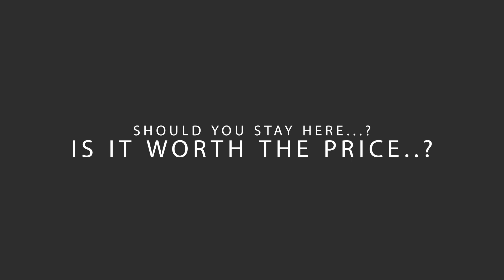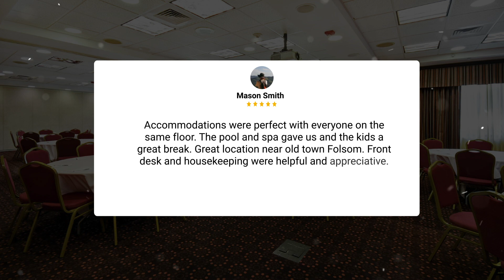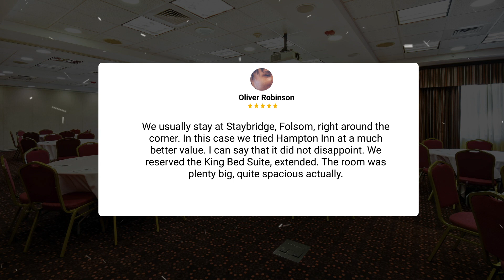Hampton Inn and Suites Folsom Hotel Review - Is It Worth It?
In this video, we reviewed the Hampton Inn and Suites Folsom based on its price, quality, value for money, and more. We also gave it ratings based on the travel type and more.

 Additionally, we'll provide you with insights into the nearby attractions and activities that you can enjoy during your stay at Hampton Inn and Suites Folsom. Whether it's exploring the local culture, sightseeing, or shopping, we've got you covered.